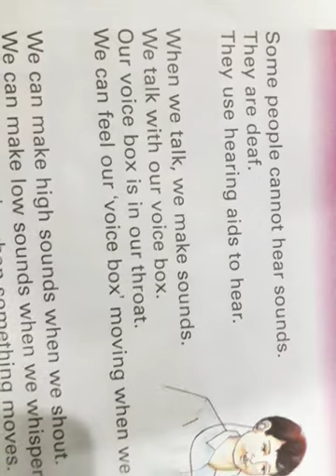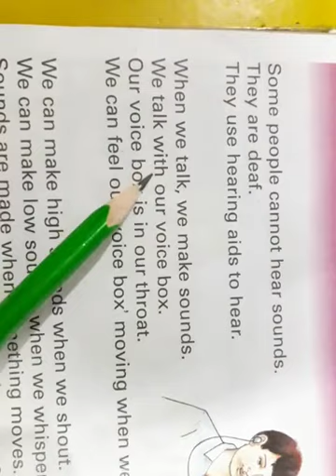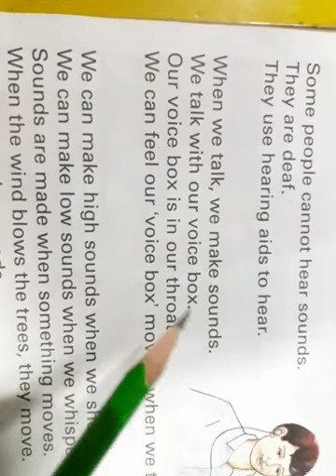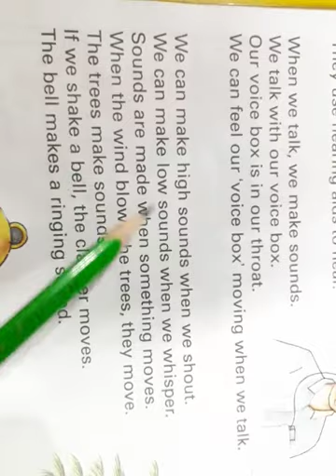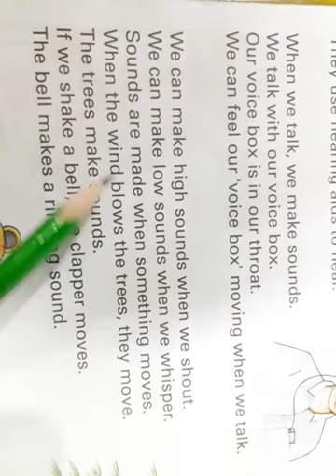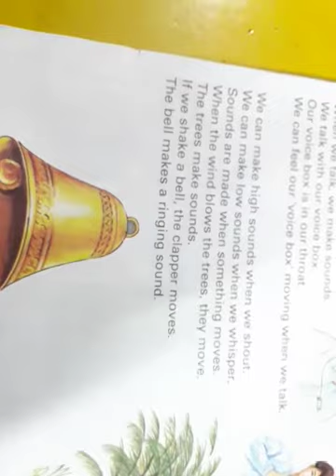Science Class 2.. (Ms. Nida Zamurad) Lesson#21, Lecture#32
Making Sounds